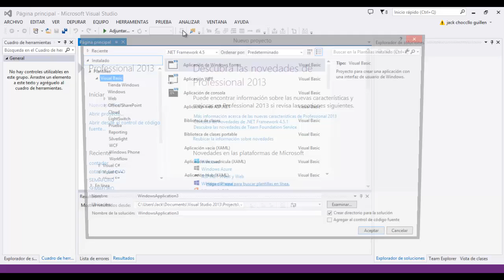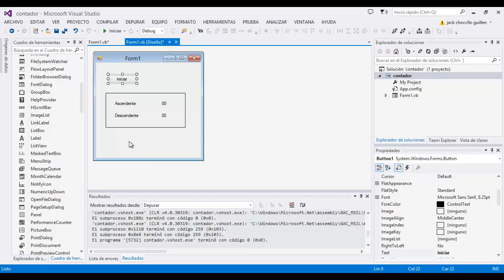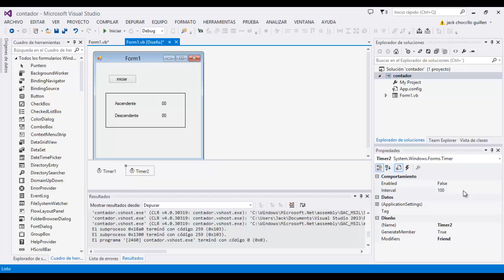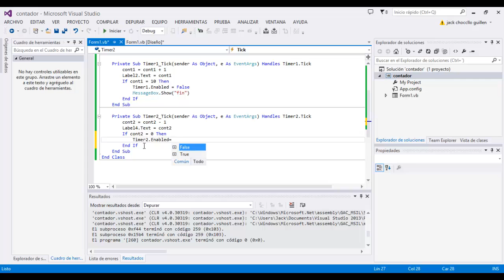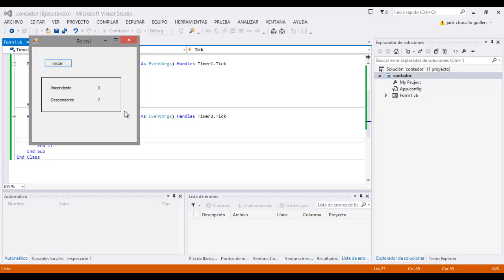Contador ascendente con Timer en Visual Basic 2013